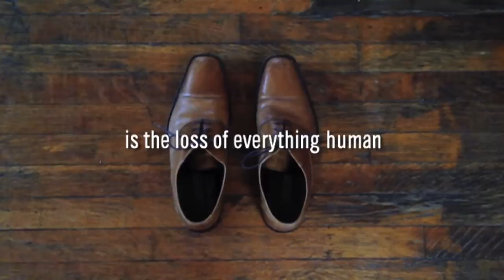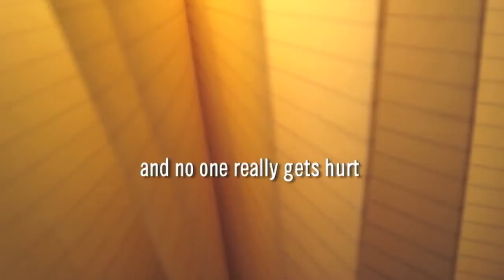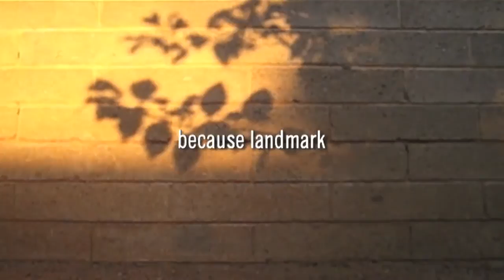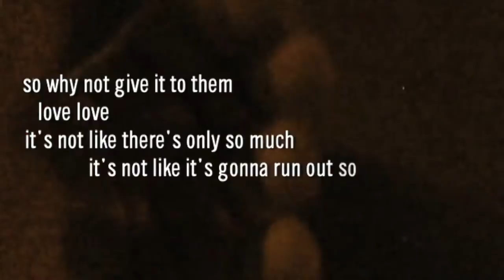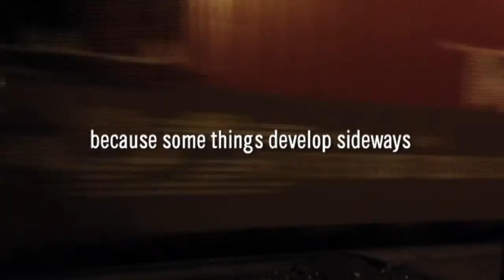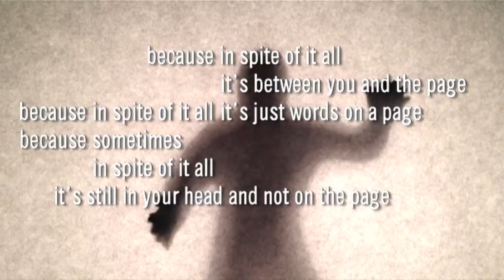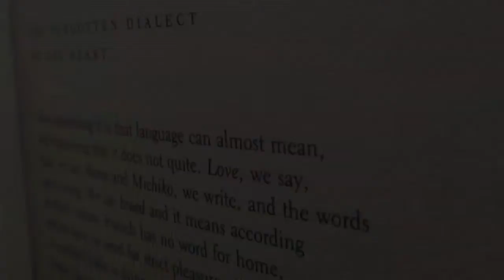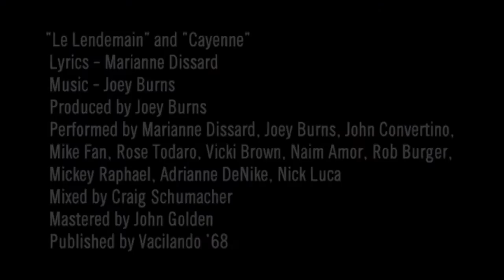Richard Siken - Why (music Marianne Dissard)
Poet Richard Siken's first venture into filmmaking for his poem 'Why' with music from Marianne Dissard's album 'L'Entredeux'.

Richard Siken is an American poet based in Tucson, Arizona. He is the author of a collection of poetry, 'Crush', which won the prestigious Yale Series of Younger Poets Competition in 2004, selected by Louise Gluck, and is the editor of spork literary magazine.

Says Marianne : "I am deeply honored that Richard would use my music to accompany his stunning poem 'Why". Richard is by far my favorite American poet. This is his first film and, as a filmmaker myself, I am awed not only by this short work's striking imagery but also by its rare ability to get to the essence of these three songs. As a lyricist, to no other writer than Richard would I trust my work to take a back seat but in doing so, I get gently but confidently pointed to its essence. I am beyond grateful to Richard for that rare poetic gift."

Marianne Dissard is a French-born singer whose first album, 'L'Entredeux", was produced by Joey Burns of Calexico. Dissard recorded her second and third album in Tucson, her hometown from 1994 to 2013. She has collaborated with Howe Gelb (Giant Sand), Sergio Mendoza Y La Orkesta and producers BK-One and Budo from the Rhymesayers collective.

L'Entredeux CD is available on Ebay